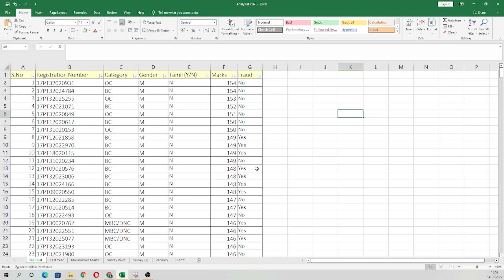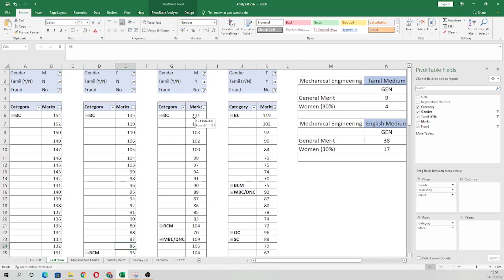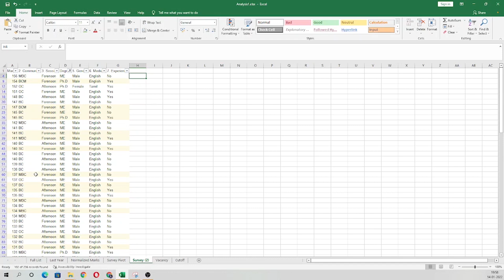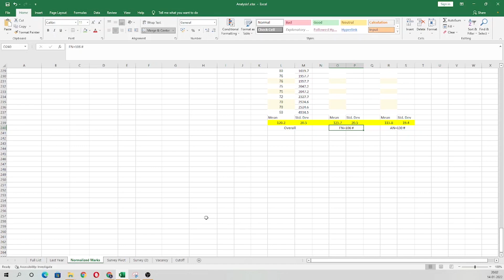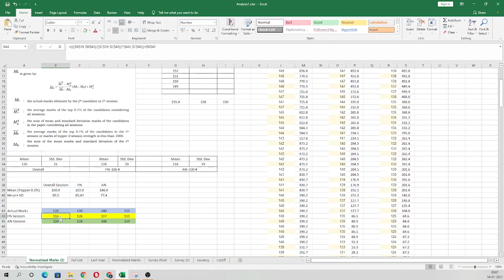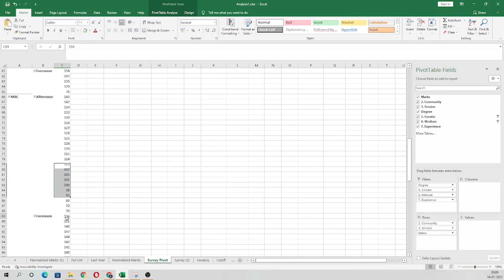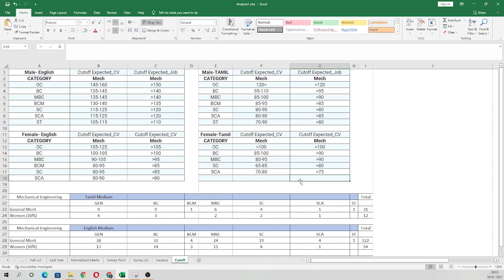TRB Polytechnic 2021 Mechanical Engineering Expected Cutoff and Normalized Marks by Tamil Mechies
Friends, Based on my analysis here with am providing expected cutoff and normalized marks. Note this is my predication not actual one.

▶ How to Crack Exam: Tips from Toppers 🥇🥇🥇: t.ly/s4kG
▶ All About GATE Exam 2021, Application, Syllabus and Exam Tips: t.ly/bIu8
▶ Engineering Mathematics- Probability: t.ly/eznI
▶ Heat Transfer: g2g.to/nvqJ
▶ Job Notification and Application Procedure: g2g.to/msv0
▶ Thermodynamics: g2g.to/sXB0
▶ GATE 2022 Notification and Application: g2g.to/8THk
▶ Industrial Engineering: g2g.to/yYAn
▶ Industrial Engineering: g2g.to/yYAn
▶ Heat transfer challenge for practice: g2g.to/ro2p
▶ Strength of material challenge for practice: g2g.to/AJVa

About Tamil Mechies:
Dear Friends👬,
Tamil Mechies channel created especially for mechanical aspirants those who are preparing for GATE exams, TRB Polytechnic, IES, ISRO and TN AE.

Also we provides information about
 📌 Questions and answers from competitive exam with mistakes to avoid.
 📌 Career growth 📈
 📌 Upcoming government exams 📢

Why Tamil Mechies?
There are many channel available for GATE/IES/TRB/ISRO preparation but those are in Hindi/English. Moreover this channel content is in Tamil language by which you can easily understand the concepts well

Facebook: Gate Mechanical Engineering in Tamil

Support:
This small gesture will motivate us to make more good videos for you.